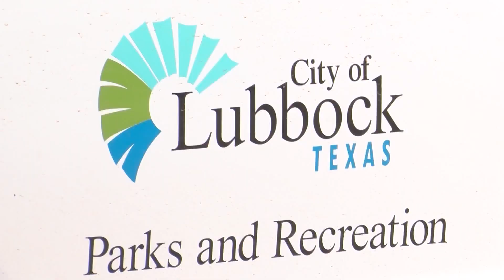Are playa fish safe to eat?